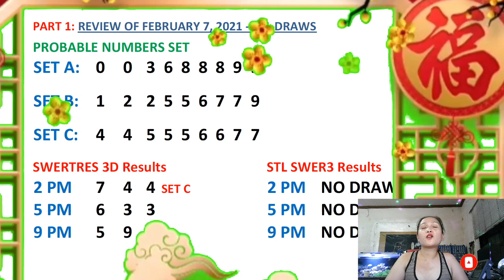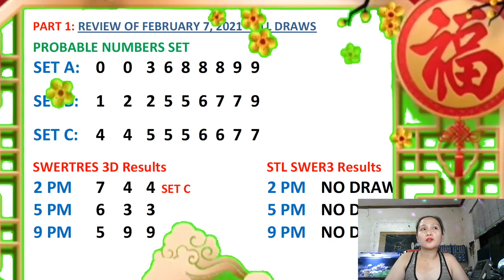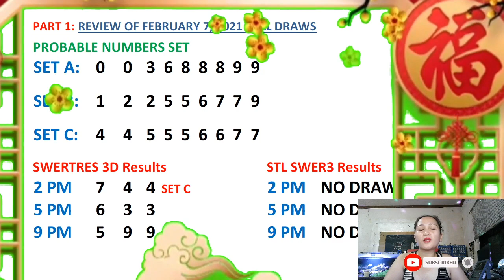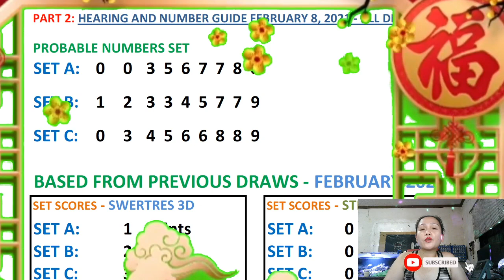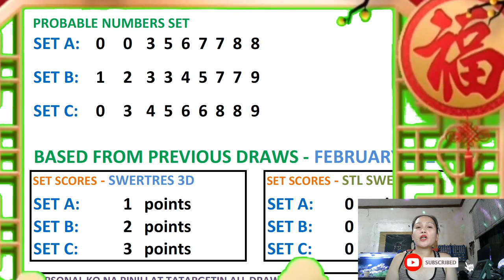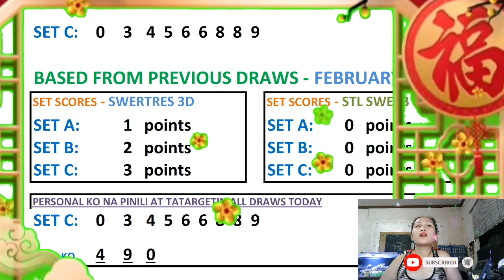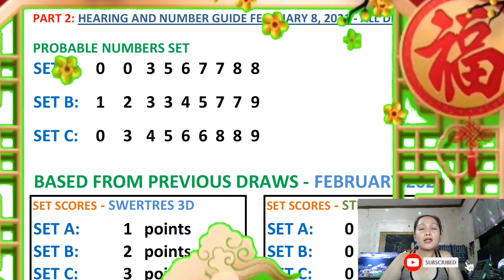FEBRUARY 8, 2021 Swertres Hearing Today, Results yesterday, & STL SWER3 All Draws